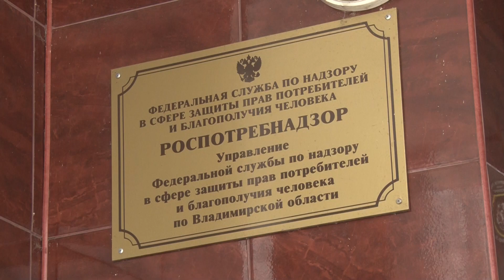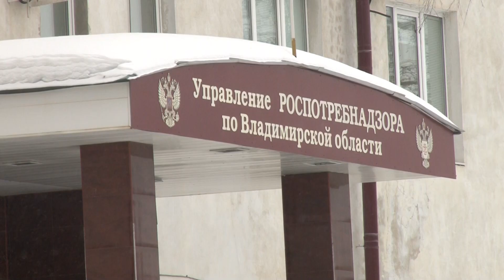ОРВИ и грипп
Во Владимирской области эпидпорог по заболеваемости гриппом и ОРВИ превышен на 74%.

Среди населения старше 15 лет этот показатель достиг почти двухсот процентов.